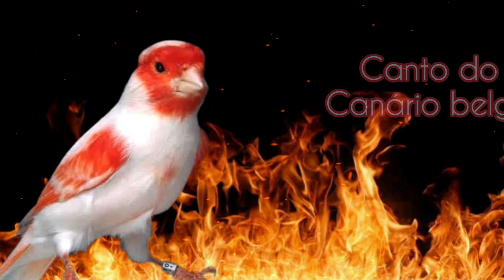MELHOR VIDEO DESSE ANO!!! _ INCARTE para esquentar canario belga...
vejam tambem!!!
SEJAM TODOS BEM VINDOS AO CANAL ✌🏽😎❌
Tudo sobre pássaros.

Esse canal tem a finalidade de trazer e mostrar tudo sobre pássaros do Brasil. Variedades de  canto, espécie de todos os pássaros do nosso país.

✔Não esqueça de deixar seu comentário e de se escrever no canal.
✔Não esqueça de deixar seu joinha👍🏼☺ para ajudar o canal.